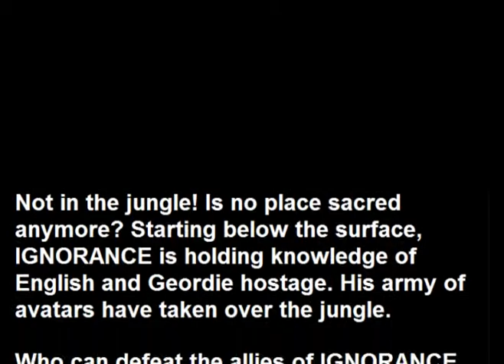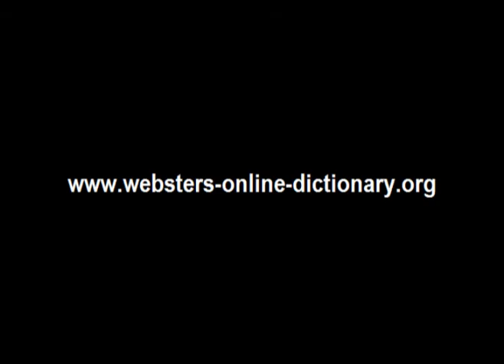Webster's Geordie - English 3D Jungle Adventure